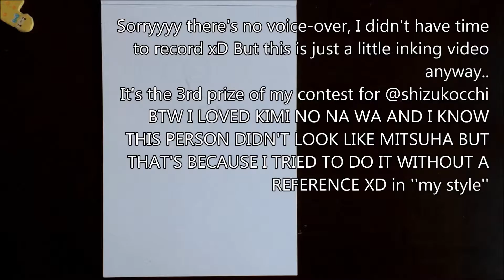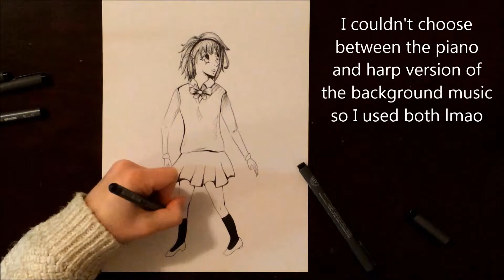Mitsuha from Kimi no Na Wa ink drawing (contest prize #3)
Spreeddraw of the character requested by @shizukocchi from instagram ^^ Short-haired Mitsuha :) (I mean, that's who she's supposed to be I know it doesn't look like her at all lol)
KIMI NO NA WA IS SUCH AN AMAZING MOVIE JKEJQOW;JN ;B ; it's been a while since I saw it but I loved it